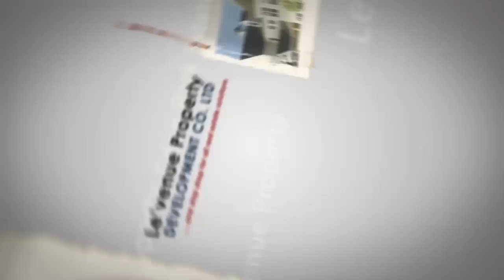Best "weight-loss" bodyweight exercises- No equipment required- level 2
The exercises contained in this video are effective bodyweight exercises that guarantee weight-loss in a short period of time if you are consistent and also eat healthy. They require no equipment. This is the second workout video in our weight loss series. We suggest you watch our 1st video if you are new to exercises, it will set you up properly for this